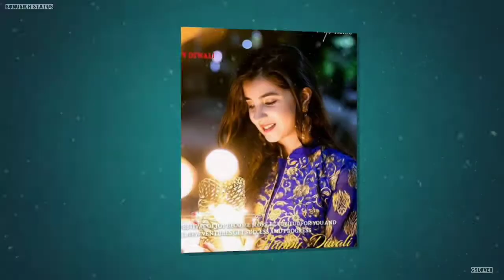Sohnea || 🥰Jinna mera tod da ae dil♥️ || New Female Version WhatsApp Status Couple Status Love Song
: 💬 Comment Your Favourite Songs Name And I'll Make WhatsApp Status Video For You. LoveYouAll 😊

WhatsApp Status

whatsapp songs,
whatsapp love songs,
whatsaap comedy,

Please support my YouTube channel guys❤👏🏻

#🤗_30_Second_Whatsapp_Status

#👑 Bhai Giri Whatsapp Status

#😍 And Many More Whatsapp

👉🏻 🅢︎🅗︎🅐︎🅡︎🅔︎ & S͟U͟B͟S͟C͟R͟I͟B͟E͟

                ᖴOᖇ  MORE